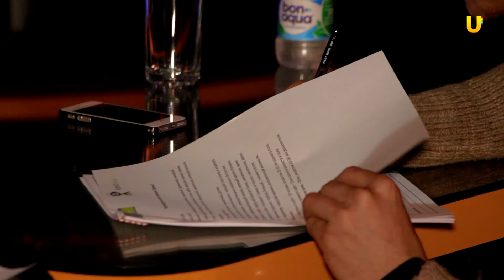UTV. Дневник №1 к съемкам нового оренбургского фильма